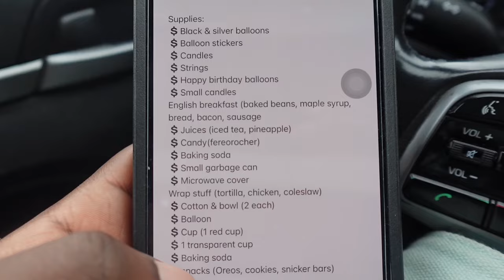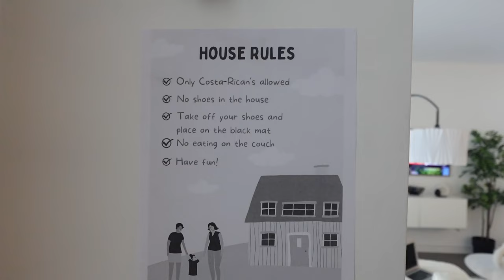Moving into our new home + Life after the wedding + We got ordained + Olu's Birthday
Let's do a recap of the first quarter of 2023. What does life look like after saying I do? Moving into our new home, first yer of marriage, becoming pastors and many more fun moments!

- LINKS -

amazon storefront

~ 6198

Name: Oyinade Brandy Shokunbi
Age: 23
Birthday: July 8
Location: Ottawa, ON (Canada)
Camera: Sony ZV1f